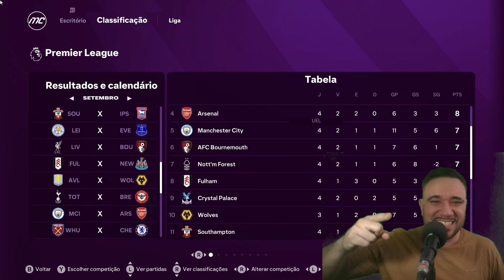NEYMAR É DO MANCHESTER UNITED ! FC 25 - MODO CARREIRA #03